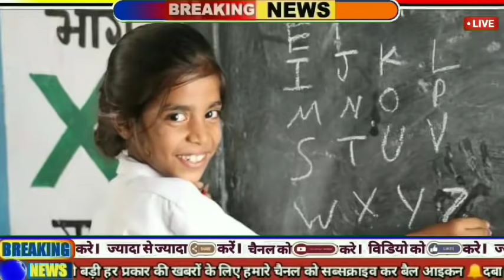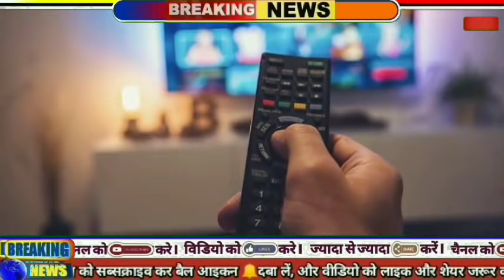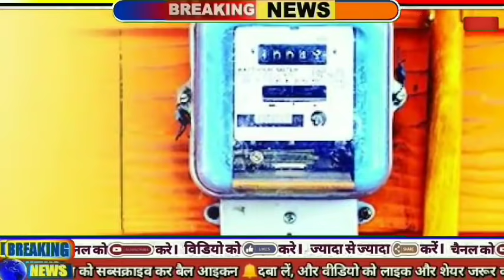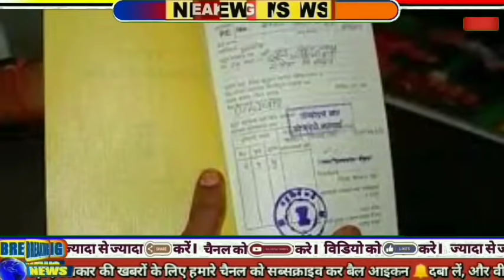Today Breaking News 22 अक्टूबर 2021 आज के मुख्य समाचार, Dls News​​, मौसम,PM Modi, kisan, sbi, gold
aaj ke naye samachar
samachar
2021 अक्टूबर का समाचार
2021 अक्टूबर के समाचार
2021 अक्टूबर समाचार
न्यूज़
news
dls news
naye samachar aaj ke
dls news 2021 october
2021 october ke samachar
2021 अक्टूबर की ताज़ा खबर
2021 october 20212021 ke samachar
22 october 20212021 samachar
2021 october modi ka bhashan

22 अक्टूबर 2021: आज के मुख्य समाचार, dls_news​​​, मौसम, pm modi, kisan andolan live today_breaking_news​​ 22 अक्टूबर 2021 आज के मुख्य समाचार, taza khabre, मौसम, pm modi, kisan andolan live today_breaking_news​​​ आज 22 अक्टूबर 2021 आज की बडी़ खबरें | देश के मुख्य समाचार | 22 अक्टूबर 2021 taza khabre pm modi nonstop news ! आज 22 अक्टूबर 2021 के मुख्य समाचार, pm modi news, today breaking news, headlines today breaking news ! आज 22 अक्टूबर 2021 के मुख्य समाचार, pm modi news, gst, sbi, petrol, gas, jio, 22 अक्टूबर 2021 nonstop news,

आज 22 अक्टूबर 2021 के मुख्य समाचार सबसे बड़ी खबर ! today_breaking_news 2021_अक्टूबर_20212021 Mukhya samachar

din bhar ki khabar | news of the day, hindi news india | top news| latest news| pm modi

1. weather forecast
2. weather today
3. weather forecast India
4.weather report
5. rain weather
6. आज का मौसम कैसा रहेगा
7. आज के मौसम का हाल
8. मौसम समाचार
9. मौसम विभाग
2021. कल का मौसम कैसा रहेगा
2021. आज के मौसम की जानकारी
2021. आज रात का मौसम कैसा रहेगा
13. कल का मौसम कैसा रहेगा
2021. आज का मौसम दिल्ली
2021. आज का मौसम पंजाब
2021. आज का मौसम उत्तर प्रदेश
2021. आज का मौसम कैसा रहेगा
2021. आज रात का मौसम कैसा रहेगा
2021. आज का मौसम दिल्ली
2021. कल का मौसम कैसा रहेगा
2021. आज का मौसम का हाल वीडियो
22. मौसम समाचार
23. कल का मौसम कैसा रहेगा 2021

GaoSahar News
Gao shahar news
The gao shahar news
The gao sahar news
The gau shahar news